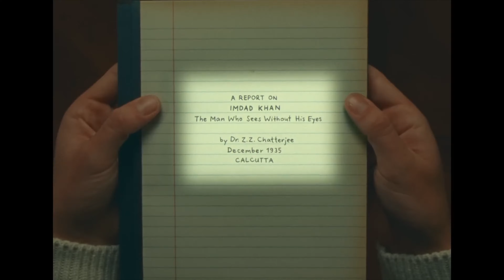The Wonderful Story of Henry Sugar (2023) - Movie Review | Wes Anderson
Wes Anderson has made a second film this year... but this time, it’s 39 minutes long!